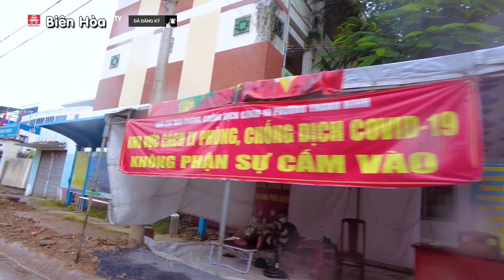TÌNH HÌNH chợ Biên Hòa | Dốc Ngô Quyền, ngã 3 thành